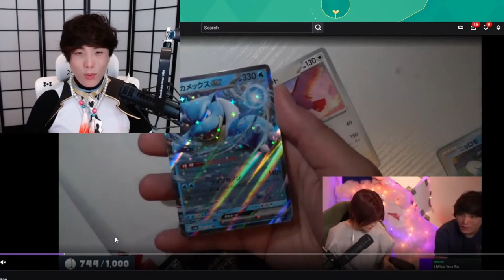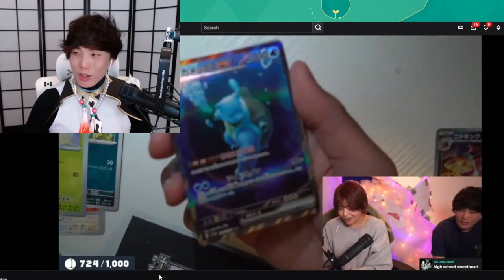Sykkuno cosplay, showing the stream VOD when he pulled THE CARD.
Follow Sykkuno!